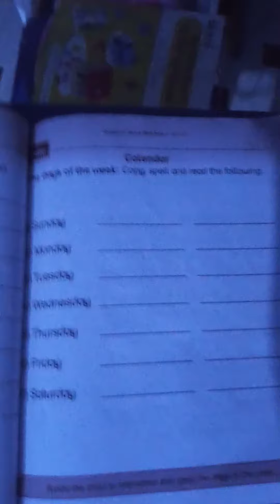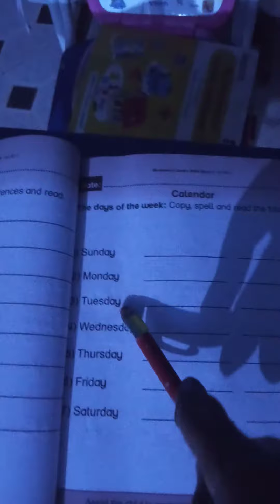GreatStarAndrian School Online!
GreatStarAndrian School Online by Motivational thinker Andriana Acquah, Beauty Queen Afia Pokuaa, CEO of Greatstar Channels ,Greatstarshow and Motivational thinker the Whole Wide World